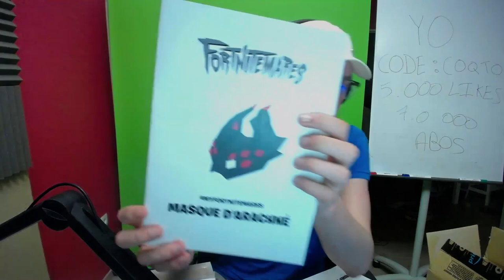FORTNITE M'ONT ENVOYE UN SKIN EXCLUSIF + UN COLIS SURPRISE (Il est trop beau)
Fortnite m'ont envoyé un skin et un colis surprise